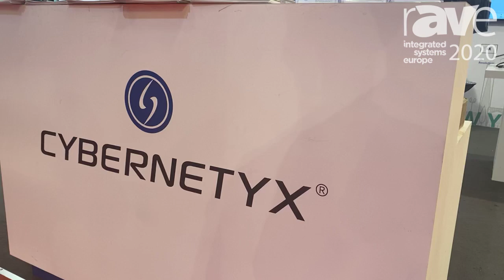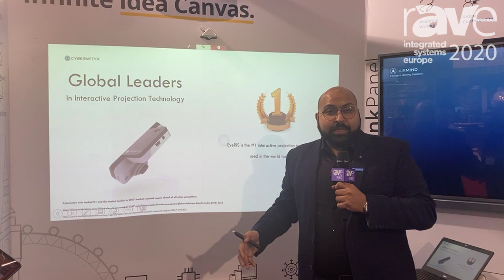ISE 2020: Cybernetyx's EyeRIS-Pro Adds (Portable!) Wireless Digital Whiteboarding to Projectors